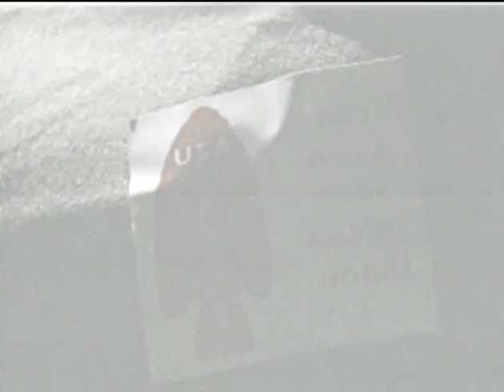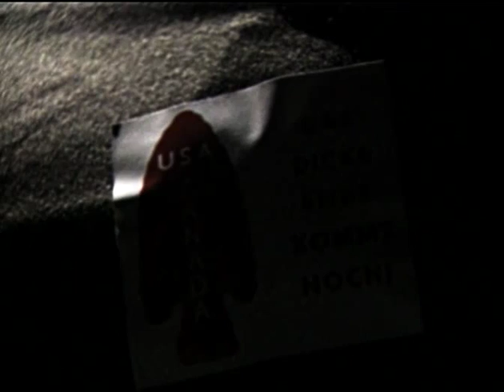Daring to Die (excerpt)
This documentary, produced for History Television, explores what it meant to be a member of the First Special Service Force, aka The Black Devils or The Devil's Brigade. A unique Special Forces unit in World War 2 that is the forerunner of some of today's Special Forces, this relatively small unit was comprised of both American and Canadian soldiers. Daring to Die tells the story of the Force and the toll exacted on this combat unit that never lost a battle, including the famous assault on Monte la Difensa, where they took in a single night a fortified mountain top position that had held out against the Allies for months.